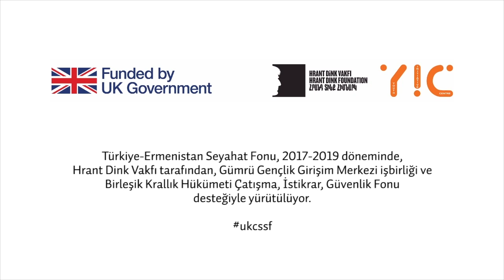Tahir Ün: Yeter ki aynı gökyüzünü paylaşabilelim...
İzmir’den Videoart.Ist Uluslararası Video Programı’nın yöneticisi ve küratörü Tahir Ün, Sanat ve Kültür Çalışmaları Laboratuvarı (Sanat Komünü) ile kavramsal sanat projesi gerçekleştirmek ve iki video seçkisi gösterimi yapmak amacıyla Yerevan’a yaptığı ziyaret için Türkiye-Ermenistan Seyahat Fonu’ndan destek aldı.